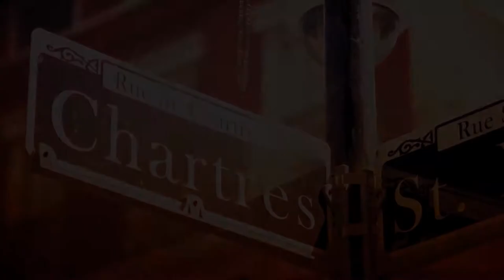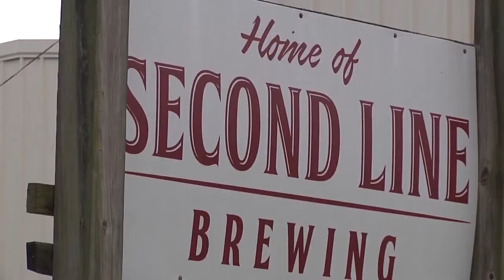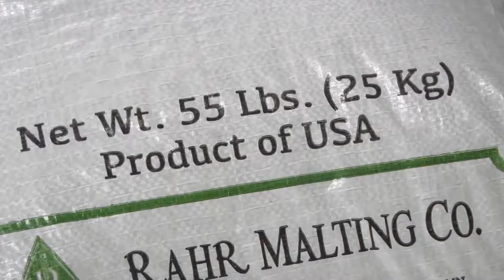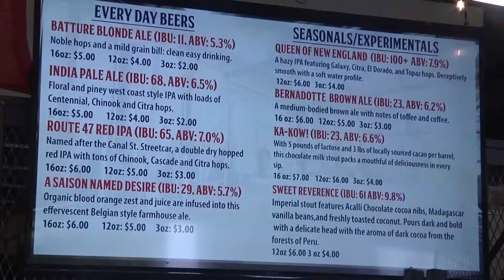Second Line Brewing, First-Class Beer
This week, the TWILA team is bringing you a special edition of our show from New Orleans, site of the 96th Annual Convention of the Louisiana Farm Bureau Federation.  If you know New Orleans culture, you know what a second line is.  The jazzy, wild follow up that spontaneously forms after a Mardi Gras parade is a city tradition. Now, a new tradition has formed in the city.  TWILA's Neil Melancon brings us to Second Line Brewing, where they’re blending a fresh new taste with timeless quality to create a first-class beer.